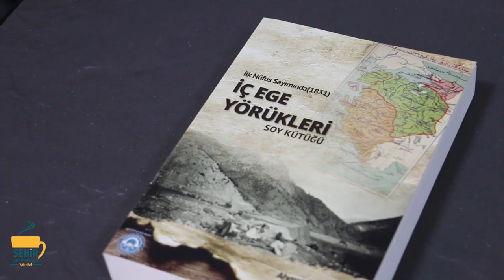Şehir Konuşmaları - Ömer Aşçı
Muhalif şehir olmamız, ilk defa Menderes’le işe yaradı
“Şehir Konuşmaları”nda İbrahim Ethem Karahan’ın sorularını cevaplayan Şehir Tarihçisi Ömer Aşçı, “Biz Uşak olarak asırlardır süregelen muhalif bir şehiriz, bu durum Cumhuriyet döneminde de devam etti, ta ki Demokrat Parti iktidarına kadar… Demokrat Parti’nin Türkiye’deki ilk teşkilatını Uşak olarak biz kurduk, Adnan Menderes’e destek verip vekil seçilmesini ve başbakan olmasının yolunu açtık. O da başbakan seçilince Osmanlı döneminden Cumhuriyet dönemine asırlardır devam eden il olma hayalimizi gerçeğe dönüştürdü. Demokrat Parti döneminde Uşak ciddi yatırımlar aldı.” dedi.

02:20 - Ömer Aşçı’yı nasıl tanıtırsın?
03:48 - Sizin Alp Arslan Dur arkadaşımızla birlikte yürüttüğünüz Uşak Yerel Tarih isimli bir Facebook sayfanız var. Bununla ilgili bilgi istesek sizden.
04:56 - Uşak ve Uşşak isimlerini anlatmanızı istesek senden. Sence hangisini tercih etmeliyiz?
08:16 - Uşak’ın il olma talebi Osmanlı dönemine kadar dayanıyor, bu süreci anlatır mısın?
10:06 - Uşak, girişimci bir şehir, bunu birçok örnekte görüyoruz.
10:23 - Uşak geçmişten bugüne muhalif bir şehir diye anılıyor, bunun aslı nedir?
14:07 - Uşak, Karamanoğlu Mehmet Bey’in yanında yer alarak muhalif kimliğini gösterdi.
15:06 - Uşak’ın Osmanlı dönemindeki yeri ve önemi nedir?
16:06 - Uşak’ın Cumhuriyet’in kurulması ve sonrasındaki yeri ve önemi nedir?
16:49 - Cumhuriyet sonrası da muhalif bir şehiriz, en büyük örneği İbrahim Tahtakılıç...
17:34 - Uşak olarak Adnan Menderes’in başbakan olmasında büyük destek vermişiz, o da bizim İl olmamıza büyük katkısı vermiş.
19:56 - Geçtiğimiz günlerde işyerimizde yaptığımız görüşmede; Milletvekilimiz Mehmet Altay, senden Aksaz Hamamı ile ilgili bir rapor hazırlamanı istedi. Bu rapor dosyası ne aşamada bilgi verir misin?
21:00 - Aksaz Hamamı Uşak için yeni bir cazibe olabilir mi?
22:20 - Şehir tanıtımında ve şehirde kültürel canlılığın sağlanmasında her şeyi devletten beklememek gerekiyor. Sivil topluma da aslında büyük görevler düşüyor. Sence sivil toplum kuruluşları neler yapabilir, yapmalıdır?
25:34 - Sizler gibi şehir için tamamen gönüllü olarak, mesai gözetmeden çalışan arkadaşlarımız var. Bu arkadaşların şehirden maddi bir beklentisi de yok aslında. En önemli beklentileri şehirde değer görmek. Bu arkadaşlarımızı incitense bu işi yapmaya mecbur gibi hissedilmemiz ve bu şekilde davranılması. Bu konuda neler söylersiniz?
30:13 - Uşak Ticaret ve Sanayi Odası’nın kuruluş tarihi benim girişimimle düzeltildi.
32:00 - Yakın bir tarihte Uşak Şehir Youtube kanalında şehir tarihi programı yapalım istiyoruz.